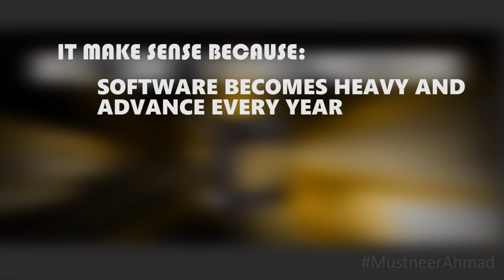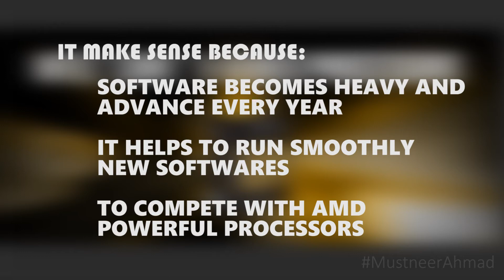Intel Core i9: Does it Make Sense?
Intel has released its new core i9 processor after seven years. The core i9. No doubt will be a champion in case of power and productivity but was it really necessary? Lets talk on this topic in the Tech In-Depth Series Episode 8.
[SOCIALIZE]

[MUSIC]

Song: Majestic Causal Kenny Segal